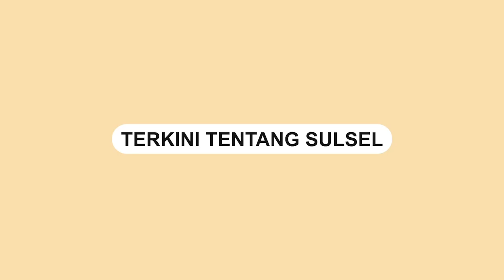Banjir Terjadi di Ussu Luwu Timur, Sejumlah Rumah Ikut Terendam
Bencana banjir terjadi di Desa Ussu, Malili, Luwu Timur pada Senin (3/4/2023) malam.

Sejumlah rumah warga terendam banjir.

Banjir tersebut akibat curah hujan yang tinggi mengguyur wilayah tersebut.

Warga yang terdampak banjir langsung dievakuasi oleh Tim SAR Gabungan.

Video terkini dan terbaru..